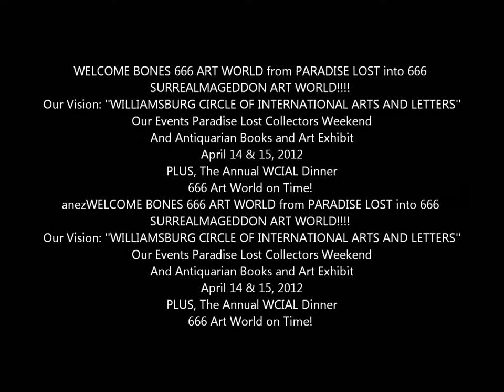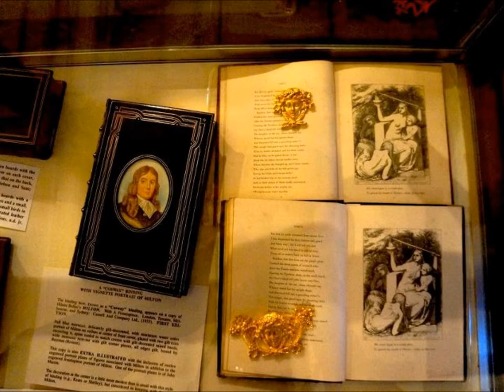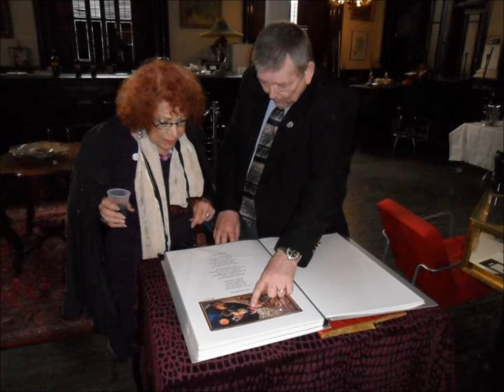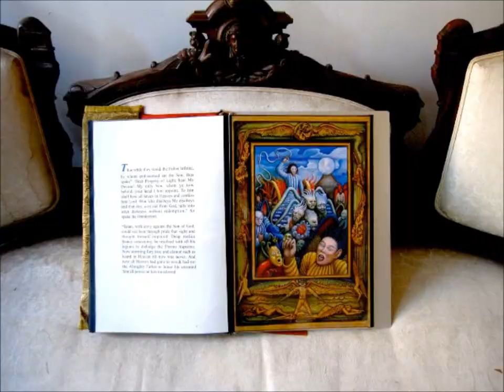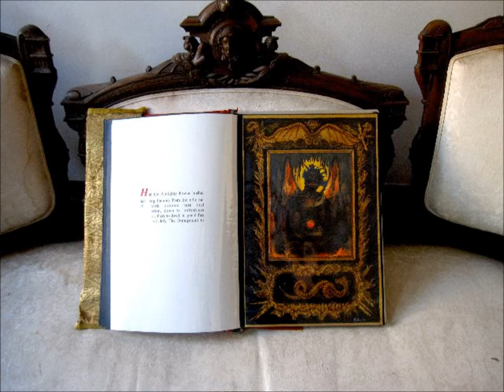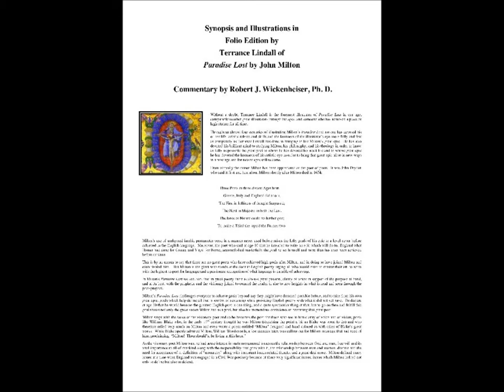Bienvenido Bones Banez Arts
Top Worlds Artist